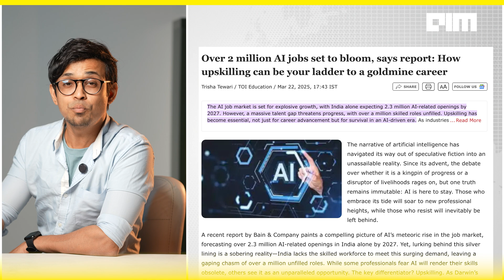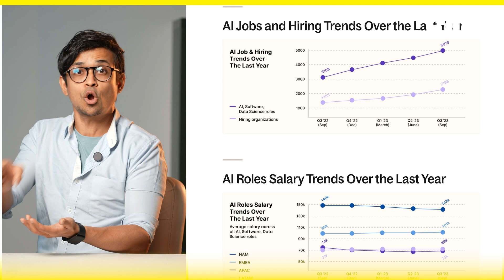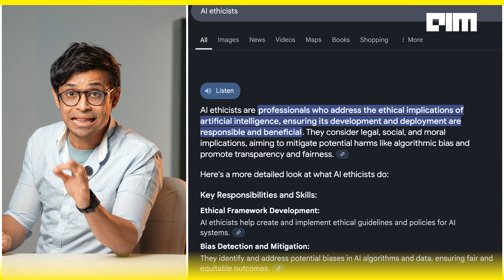2.3 Million AI Jobs in India by 2027 — Are You Ready? | FrontPage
India is on the brink of an AI job boom like never before. Forget the idea that AI will take away jobs — AI is actually creating 2.3 million new job opportunities in India by 2027. And it’s not just a prediction. The AI revolution is already happening, and it’s reshaping how we think about work.

In this video, Korak Roy breaks down why India is quickly becoming the world’s top destination for AI talent. From remote freelance gigs to full-time roles, AI professionals in India are in demand globally, from the US to Germany. But despite the booming job market, there’s a looming talent shortage. India will need to ramp up skilling and education to meet the growing demand.

Join us as we explore the roles that are driving this AI boom — from AI researchers and data scientists to prompt engineers and even AI ethicists. Plus, we'll take a look at how companies and governments are working to bridge the skills gap and turn India into the global leader in AI talent.

The world is hiring. India is ready. But can we keep up with the demand? Let’s dive into the AI job boom and see what’s next for India’s workforce.

Don't miss this deep dive into India's AI job revolution.